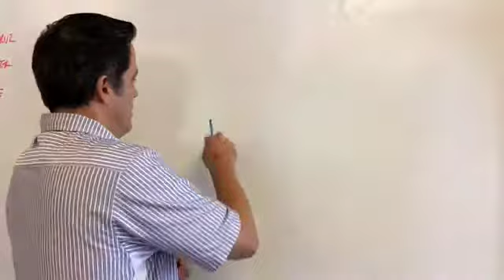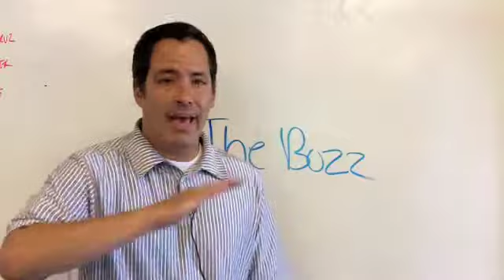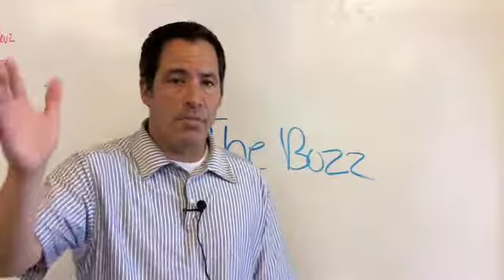The Buzz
Tony Scelzo, founder of Rainmakers, explains why The Buzz is so important as a marketing tool - and how to get yours FREE!